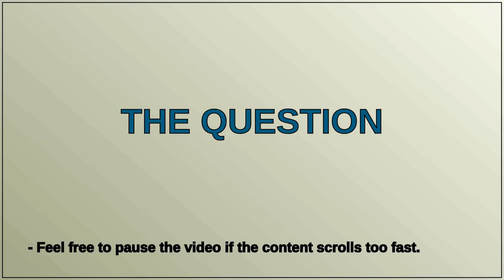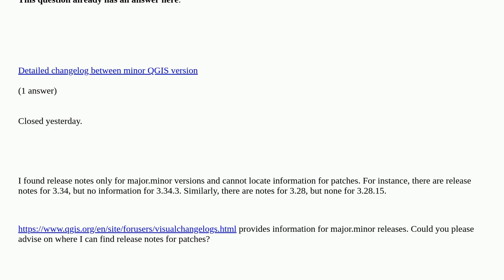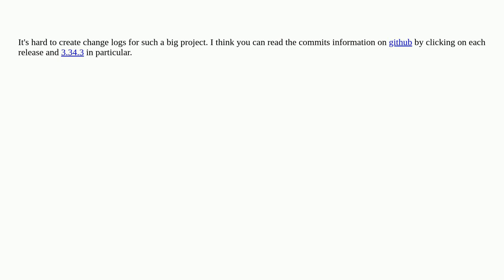Gis: Where can I find the release notes for QGIS patches?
Where can I find the release notes for QGIS patches? duplicate

A special thanks goes out to the community

  qgis